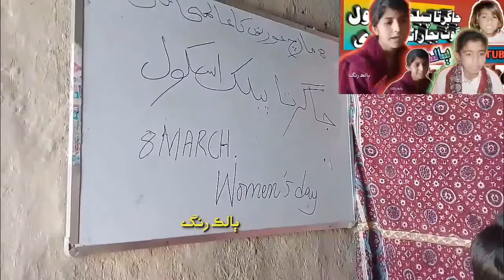اپنے گم گشتہ زمانوں کی کتھا لائی ہوں،، مشتاق علی شان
چے لغاری